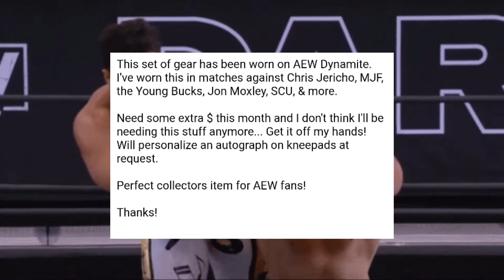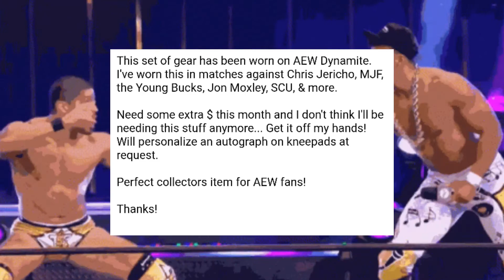PLATINUM MAX CASTER DONE WITH AEW ? SELLS WRESTLING GEAR ! THE ACCLAIMED RETIRED ?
PLATINUM MAXCASTER OF THEACCLAIMED SELLS HIS WRESTLING IN RING GEAR ON EBAY ! COULD HE BE DONE WITH AEW ?

WEBULL LINK 💲💸💰🔥
Sign up with Webull and receive a 3-month Level-2 Market Data (Nasdaq TotalView) subscription for FREE! And don't miss the chance to get your free stocks!